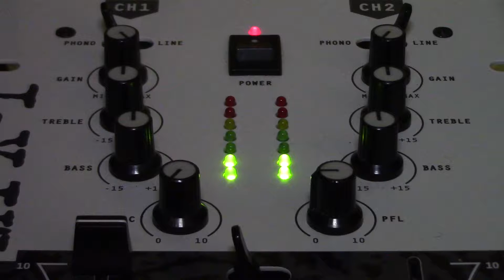Helloween - Invitation + Eagle Fly Free - ULTRA HQ VINYL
Keeper of the Seven keys Part II es el tercer disco del grupo de power metal alemán Helloween. Uno de los discos más exitosos de su carrera. Alcanzó el disco de oro en Alemania 1​ Contiene algunas de sus más famosas canciones como Rise And Fall, Dr. Stein, March Of Time, I Want Out y las inigualables Eagle Fly Free y Keeper Of The Seven Keys.

"Invitation" (Weikath) – 1:06
"Eagle Fly Free" (Weikath) – 5:08
"You Always Walk Alone" (Kiske) – 5:08
"Rise and Fall" (Weikath) – 4:22
"Dr. Stein" (Weikath) – 5:03
"We Got the Right" (Kiske) – 5:07
"Save Us" (Hansen) – 5:12
"March of Time" (Hansen) – 5:13
"I Want Out" (Hansen) – 4:39
"Keeper of the Seven Keys" (Weikath) – 13:38
"Save Us" es movida al track 10 en la versión expandida

Edición expandida bonus tracks (disco 2)
"Savage" (B-Side) – 3:25
"Livin' Ain't No Crime" (B-side) – 4:42
"Don't Run for Cover" (B-side) – 4:45
"Dr Stein" (remix) – 5:05
"Keeper of the Seven Keys" (remix) – 13:51
Formación[editar]
Ingo Schwichtenberg (batería)
Markus Grosskopf (bajo)
Kai Hansen (guitarra)
Michael Weikath (guitarra)
Michael Kiske (vocalista)